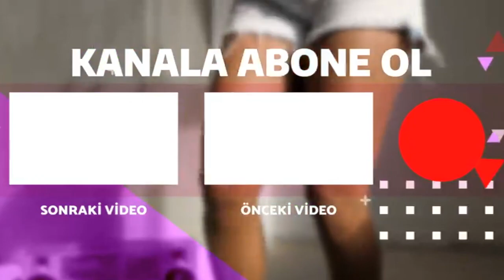Kız Tavlama Rehberi 1